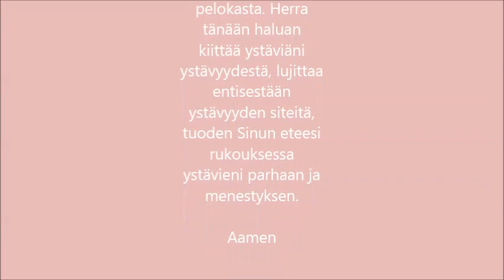Maunulassa tapahtuu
Maunulan leikkipuistossa 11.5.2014 illan viettoa